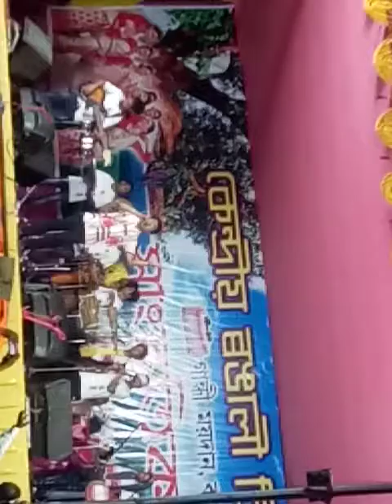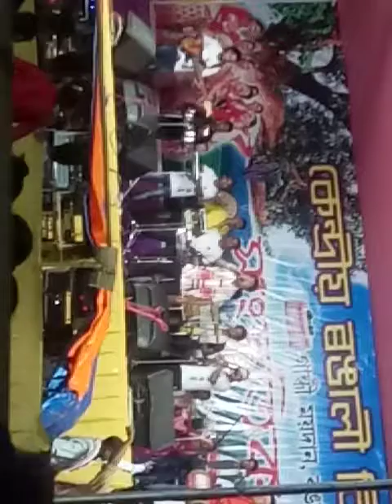Rohadoi song satage pogrme singer bipin chadwng